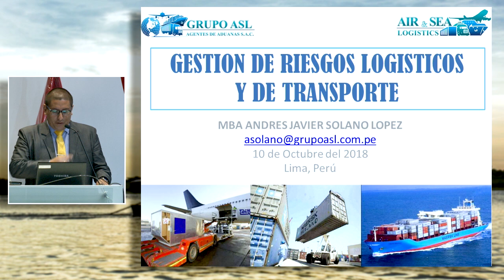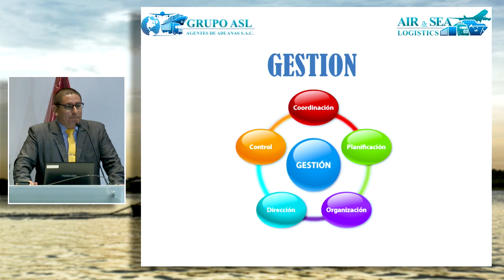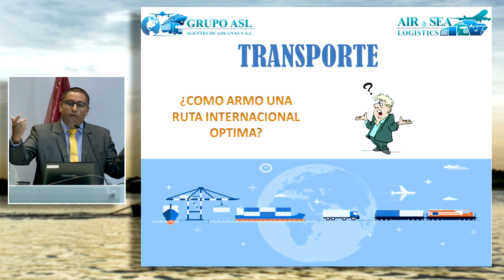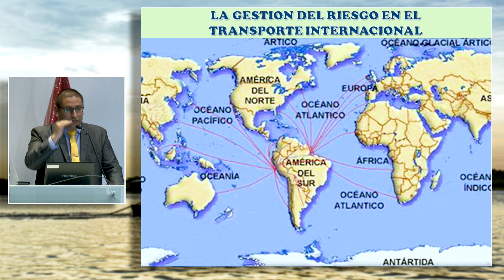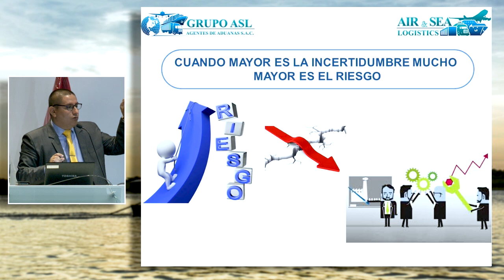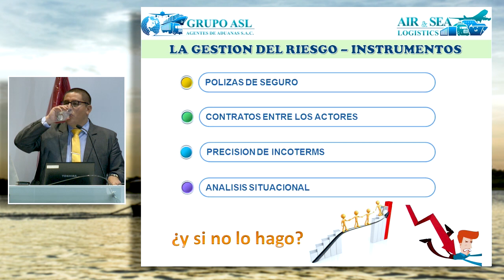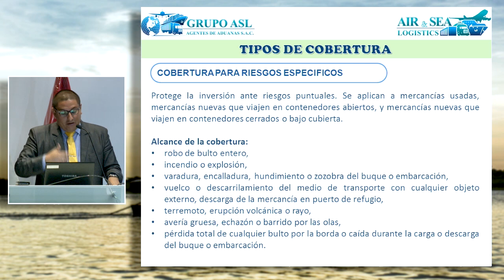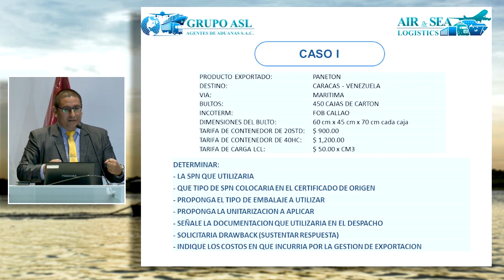Gestión de riesgos logísticos y de transporte: SOLANO, Andrés (10 de Octubre)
"Gestión de riesgos logísticos y de transporte"